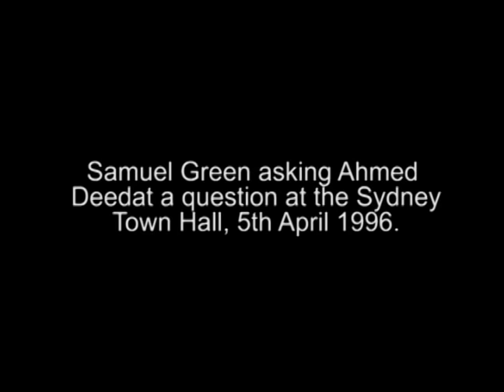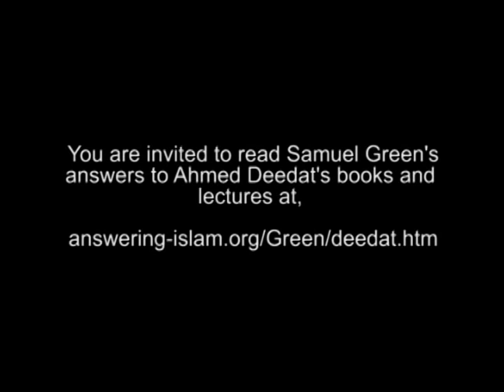Ahmed Deedat and Samuel Green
Ahmed Deedat famously referred to the 'sign of Jonah' to show that Jesus was alive on the cross in the same way Jonah was alive in the whale. If you are a Muslim, do you believe that Jesus was alive on the cross?

Let's look at the sign of Jonah again.

Firstly, in the book of the prophet Jonah, Jonah says his soul was in the grave. He never says I am alive, he says he is in the grave.

From inside the fish Jonah prayed to the LORD his God. He said: "In my distress, I called to the LORD, and he answered me. From the depths of the grave I called for help, and you listened to my cry. (Jonah 2:1-2)

Jonah prays in the grave. Islam accepts this can happen because it teaches that people do speak when they are questioned in the grave. Qur'an 15:92, 23:99-110, Sahih Bukhari 1338; vol 2, bk 23 no 422.

Secondly,  Jonah did not appear to be in the whale, he actually was in the whale. Therefore, Jesus did not appear to be on the cross, he actually was on the cross. Also, Jonah was in the whale, not someone who looked like Jonah. Therefore, Jesus was on the cross, not someone who looked like Jesus. The sign of Jonah proves that it was Jesus who was crucified.

Thirdly, it seems that most Muslims do not read the Bible for themselves, but instead listen to men like Ahmed Deedat who tell them what it says. Please take a moment to read the Bible and check for yourself what Jesus means when he compares himself to Jonah.

Matthew 12:39-41  He answered, "A wicked and adulterous generation asks for a miraculous sign! But none will be given it except the sign of the prophet Jonah. For as Jonah was three days and three nights in the belly of a huge fish, so the Son of Man will be three days and three nights in the heart of the earth. The men of Nineveh will stand up at the judgment with this generation and condemn it; for they repented at the preaching of Jonah, and now one greater than Jonah is here.

What is interesting is that Jesus does not mention the crucifixion in these verses. How do we know he is even referring to the crucifixion? We only know this by reading the rest of the gospel, that is, we need to read in context. Here are the verses that give the context.

Matthew 16:4&21  A wicked and adulterous generation looks for a miraculous sign, but none will be given it except the sign of Jonah." Jesus then left them and went away. ... From that time on Jesus began to explain to his disciples that he must go to Jerusalem and suffer many things at the hands of the elders, chief priests and teachers of the law, and that he must be killed and on the third day be raised to life.
Matthew 17:9  As they were coming down the mountain, Jesus instructed them, "Don't tell anyone what you have seen, until the Son of Man has been raised from the dead."
Matthew 17:22-23  When they came together in Galilee, he said to them, "The Son of Man is going to be betrayed into the hands of men. They will kill him, and on the third day he will be raised to life." And the disciples were filled with grief.
Matthew 20:17-19  Now as Jesus was going up to Jerusalem, he took the twelve disciples aside and said to them, "We are going up to Jerusalem, and the Son of Man will be betrayed to the chief priests and the teachers of the law. They will condemn him to death and will turn him over to the Gentiles to be mocked and flogged and crucified. On the third day he will be raised to life!"
Matthew 20:28  just as the Son of Man did not come to be served, but to serve, and to give his life as a ransom for many."
Revelation 1:17-18 When I saw him, I fell at his feet as though dead. Then he placed his right hand on me and said: "Do not be afraid. I am the First and the Last. I am the Living One; I was dead, and behold I am alive for ever and ever! And I hold the keys of death and Hades.

Throughout the gospel, Jesus clearly says he will die and be resurrected. He used the experience of Jonah as an allegory for his own death and resurrection.

He it is Who has sent down to you the Book: In it are verses basic or fundamental (of established meaning); they are the foundation of the Book: others are allegorical. But those in whose hearts is perversity follow the part thereof that is allegorical, seeking discord. (Qur'an 3:7, Yusuf Ali)

Are you going to ignore the clear teaching of Jesus?

Listening to Ahmed Deedat was one of the reasons that convinced me to start learning about Islam and its arguments against Christianity.